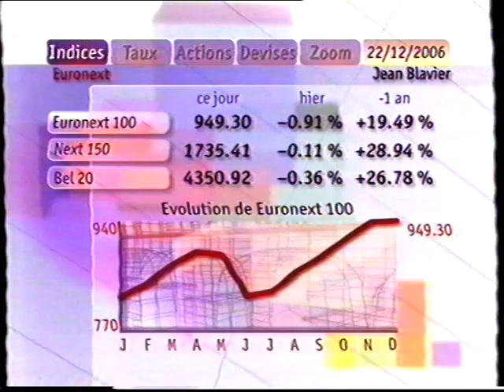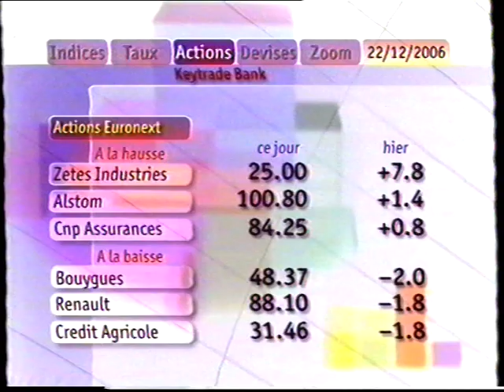RTBF La Deux - 22 Décembre 2006 - Séquence